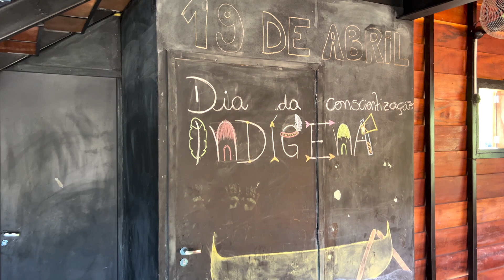Bento brincando no Mundo das Crianças em Jundiaí - Bento Show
O Bento foi conhecer o Mundo das Crianças em Jundiaí, no Estado de São Paulo!
É um parque público gratuito com muita natureza, brinquedos e diversão para toda a família.